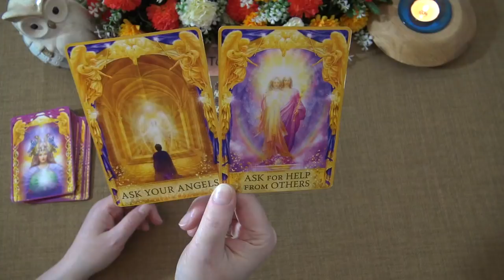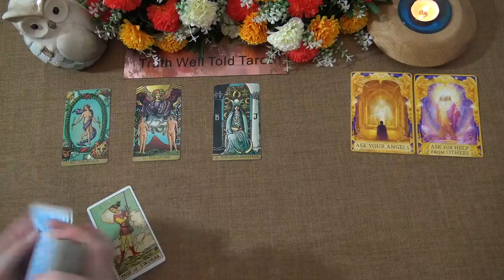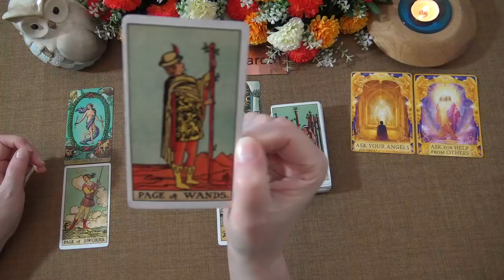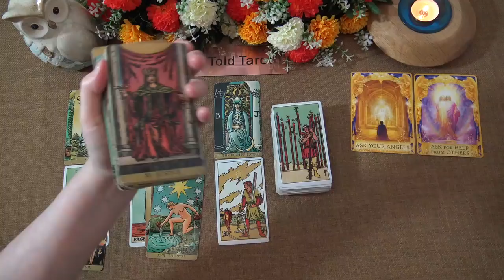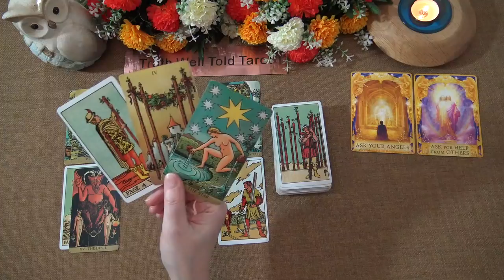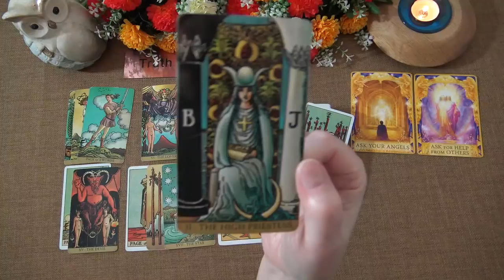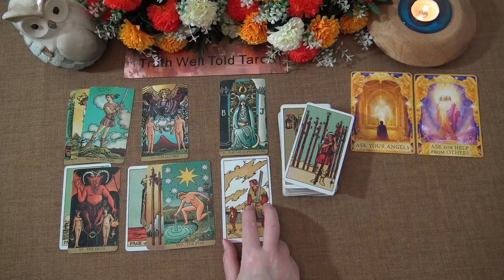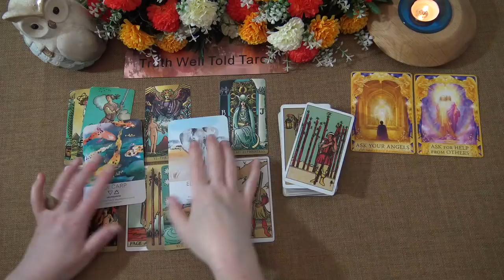ARIES WEEKLY TAROT "SOMEONE'S NOT LETTING GO ARIES! CONFRONTATIONAL SITUATION" April 26-May 2 2021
Andrea xx